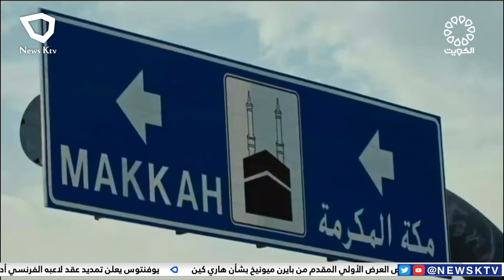الحجاج يبيتون في مزدلفة استعداداً لرمي الجمرات.. وأعدادهم تتجاوز 1.8 مليون